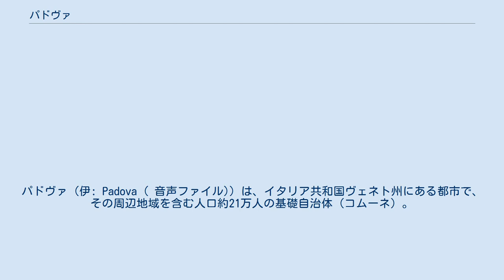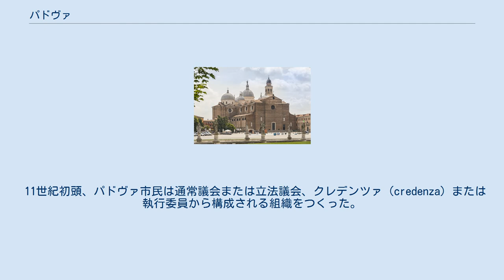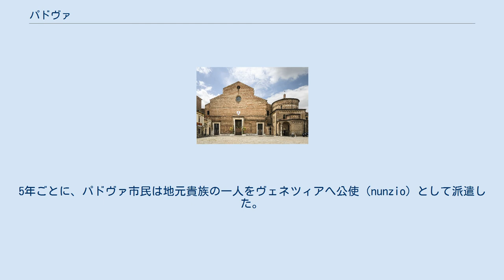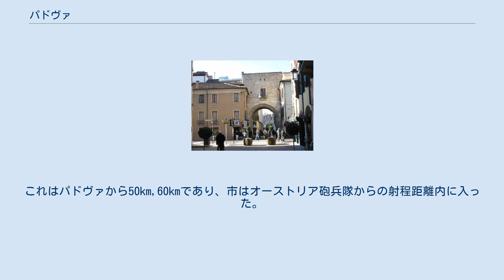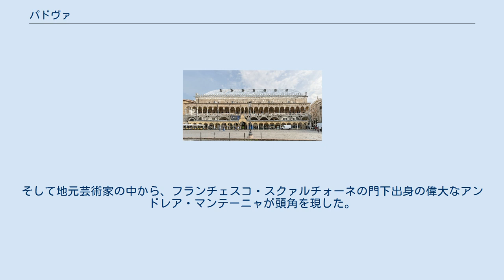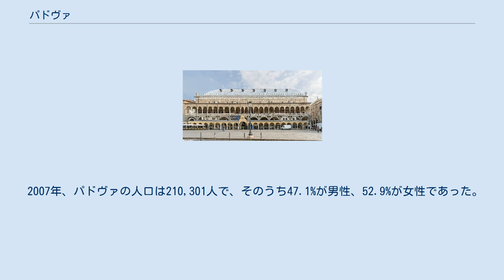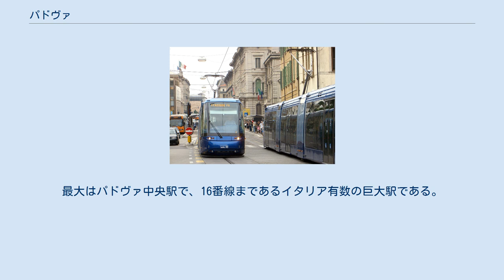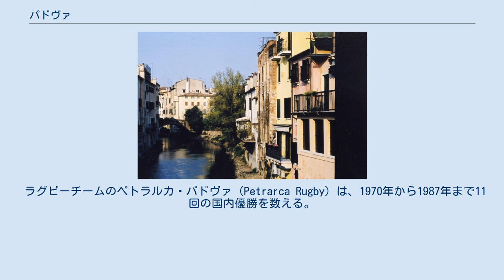パドヴァ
パドヴァ（伊: Padova ( 音声ファイル)）は、イタリア共和国ヴェネト州にある都市で、その周辺地域を含む人口約21万人の基礎自治体（コムーネ）。
パドヴァ県の県都。
経済・通信のハブ地である。
 パドヴァ市の人口はヴェネト州で第3位である。
ヴェネツィアなどを含むパドヴァ＝ヴェネツィア都市圏の人口はおよそ160万人である。
 日本語文献では「パドヴァ」のほか「パドバ」「パードヴァ」などと表記されるほか、ヴェネツィア語名称に由来する「パドア」、英語名称に由来する「パドゥア」も用いられる。
 パドヴァ県概略図 パドヴァはバッキリョーネ川の畔にあり、ヴィチェンツァから東南東へ31km、州都ヴェネツィアから西へ34km、ロヴィーゴから北へ38kmの距離にある。
 かつてパドヴァ市内を流れていたブレンタ川は、今も市の北部地区をかすって流れていく。
農業はヴェネツィア平野で行われている。
パドヴァの南西には、マルクス・アンナエウス・ルカヌス、マルティアリス、ペトラルカ、ウーゴ・フォスコロ、パーシー・ビッシュ・シェリーらが讃えたエウガネイ丘陵が広がる。
 広いコムーネ広場から通じる、アーケードのある通りの密集したネットワーク、そしてかつては古い城壁の周囲を堀のように囲んでいたバッキリョーネ川の多数の支流には、多くの橋がかけられている。
 アルティナーテ門 ウンベルト1世通り パドヴァは北イタリア最古の都市であると主張している。
伝承によれば、少なくともウェルギリウスの『アエネイス』に書かれた時代からあったといい、自身が繁栄した中世コムーネ時代に証拠が再発見された。
それによると、トロヤ王子アンテノール（Ἀντήνωρ）によって紀元前1183年にパドヴァはつくられた。
アンテノポスは、パフラゴニア （アナトリア・黒海沿岸の地方）からイタリアにヴェネティ人を率いて建設を支援した。
市は1274年に巨大な石のサルコファガスを発掘し、これらがアンテノポスの遺骸とされると表明した。
 共和政ローマからパタウィウム（Patavium）として知られていたパドヴァには、アドリア・ヴェネティ人が住んでいた。
彼らはウマの飼育とヒツジからとる羊毛で知られていた。
アドリア・ヴェネティ人の男たちはカンナエでローマ人と戦った。
パタウィウムは紀元前45年からローマのムニキピウムとなった。
パタウィウムは、すぐに無数の戦闘要員を集められるほど強力であった。
近郊にあるアーバノは、歴史家リウィウスの生誕地とされている。
パドヴァではガイウス・ウァレリウス・フラックス、アスコニウス・ペディアヌス、プブリウス・パエトゥスが生まれた。
 パドヴァ地域をキリスト教化したのは聖プロスドキムスであったとされる。
彼はパドヴァ初代司教として深く敬われた。
 古代後期以後のパドヴァ史は、イタリア北東部の多くの都市がそうであったのと同じ過程を辿った。
 パドヴァは452年、アッティラが指揮するフン族の侵攻を受けた。
次にはゴート族のオドアケル、テオドリックの支配を受けた。
しかしゴート戦争（en）の間の540年に、東ローマ帝国へ従属した。
パドヴァはその後再度トーティラによって略奪・破壊されるが、568年に東ローマ将軍ナルセスによって帝国領へ復帰した。
その後、ロンゴバルド族の支配を受けた。
 601年、パドヴァはロンゴバルド王アギルルフ（en）に対し反乱を起こした。
12年に及んだ長く血塗られた包囲戦後、アギルルフ王によって略奪され市は焼かれた。
古代のパドヴァは消滅してしまった。
古代の円形演技場の遺跡と、一部の橋の基礎部分が、ローマ時代から現代まで残っている。
パドヴァ市民は丘陵地帯へ逃れ、廃墟の中で細々と暮らすために戻ってきた。
年代記によれば、支配階級はラグーナのために市を見捨てた。
アギルルフの蛮行からの復興はたやすくなく、ロンゴバルドの次にフランク王国が北イタリアの覇者となっても、パドヴァはかつての栄光の失せた小さな町に過ぎなかった。
 828年のエクス＝ラ＝シャペル議会で、パドヴァの含まれるフリウリ地方にある公領と辺境侯領は4つに分割され、その一つがパドヴァ公領となった。
 北イタリア都市がカトリック教会主権の下にあった時代、パドヴァは非常に重要とも活発だともみられていなかった。
叙任権闘争を通じた政策の一般的な傾向は、皇帝優位であり教会派ではなかった...